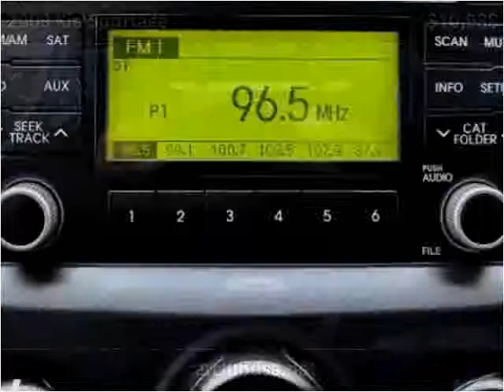2009 Kia Sportage Used Cars Miami Gardens FL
This 2009 Kia Sportage is available from Car Club USA.